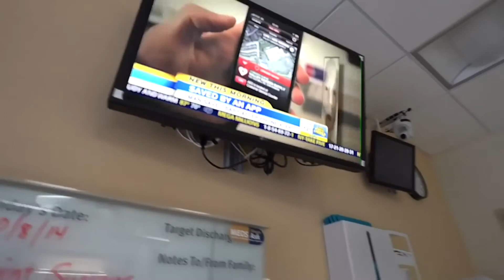Lincoln Fire and Rescue: Stroke Prevention